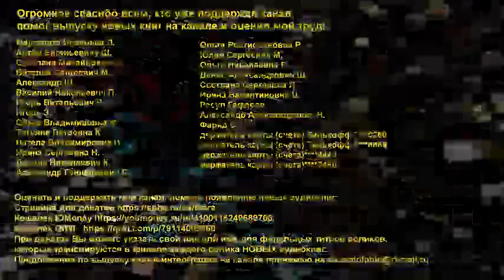Ник Кайм - Вулкан жив | Ересь Хоруса # 21 | Warhammer40000 | AlekseyVS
Ник Кайм - Вулкан жив. Цикл ЕРЕСЬ ХОРУСА # 21
Выжившие в резне на Истваане воины легиона Саламандр долго и безуспешно пытаются отыскать своего поверженного Примарха Вулкана.
Саламандры даже неподозревают, что их Вулкан, к своему несчастью, пока еще жив и находится в плену у ... собственного брата.

BTC: bc1q90c5348fx83rra22ffz6dran28y5s42akajzsz
ETH: 0x066a55ef4cf0520d0155b90c0865d5f00bf42b31

а также
ДЛЯ СОСТОЯТЕЛЬНЫХ ЛЮДЕЙ: